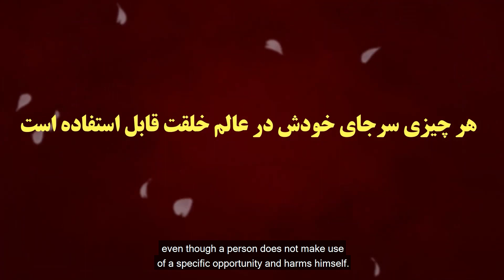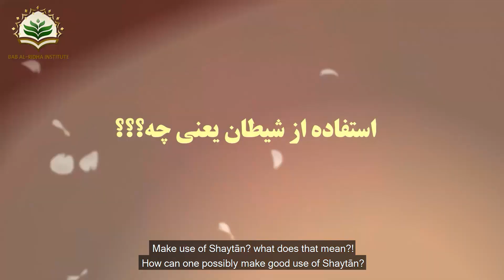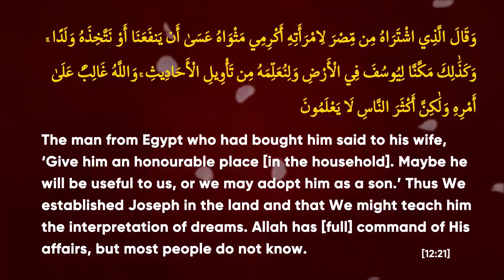How to make good use of shaytan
Hujjatul Islam Shaykh Amini
Muharram 1444